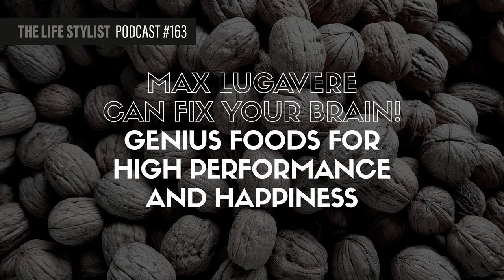Max Lugavere Can Fix Your Brain! Genius Foods For High Performance and Happiness #154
What if Alzheimer’s and other neurodegenerative diseases are preventable?

What if our choices at the grocery store cash register, and the decisions we make when we’re craving a snack, are contributing to or causing dementia?

Those are the questions that drove Max Lugavere – health and science journalist, brain food expert, and the co-author of the New York Times bestseller Genius Foods – &nbsp;to create his upcoming documentary Bread Head, a first-of-its-kind film about taking back the fate of our defining human characteristic: Our brains.

Bread Head is also an incredibly personal story for Max because it documents his mother’s battle with a neurodegenerative disease. Unfortunately, there aren’t many viable interventions once symptoms start to appear. You’re just prescribed glorified biochemical band-aids and sent on your merry way. Max found that experience unsettling, and it drove him to pursue real answers.

To Max, our current dementia epidemic didn't make sense. &nbsp;The human body and mind can’t be designed to fall apart so dramatically as we get older. He’s determined to reverse the commonly held belief that getting older means eventually losing your mental capacities and becoming dependent on the medical care system. Or has he sometimes calls it- the sick care system.

Through Max’s tireless research he’s making some very promising discoveries about how our diet and lifestyle choices shape the future of our brain’s health.

This episode will teach you the real truth about how lifestyle and diet affect our health.

It turns out that changes in the brain begin decades before symptoms develop, so the absolute best way we can move the needle on neurodegenerative disease is by minimizing risk when we have the chance. And every day, we make choices that move the needle one way or another.

So what choices are you going to make today? You can start by diving into this thought-provoking conversation, then share it with someone you know who wants to keep their mind young and nimble.

ONNIT. I’ve been using Onnit products for years, but these guys are growing and growing fast. I recently visited the Onnit headquarters and can tell you that they are doing it right, plus their insane product line is always made with science-backed, earth-grown nutrients. Whether you’re looking for something to get swole, relax, or supplement your diet, Onnit has you covered.

 AND...

FOUR SIGMATIC. Melt away stress, boost immunity, relax &amp; sleep deeper, improve productivity, increase brain power, get stimulation without jitters. Sound like all the good stuff you want? Welcome to the medicinal fungi kingdom with Four Sigmatic's highest quality mushroom &amp; herbs in little packets of magical power that you can add to your coffee or warm drink. Now featuring a slew of brand new super chronic, super food &amp; herbal blends! Check out the green coffee bean extract, the brain stack, the sleep stack, the matcha tea with Lion’s Mane, and the new coffee + mushroom infused mixes!

 AND…

Joovv. If you’ve been listening for a while or following Luke on social media, you’ve probably seen him raving about red light therapy, or photobiomodulation. There are over 3000 published clinical papers on light therapy – over 200 being double-blind, randomized, and placebo-controlled – making this arguably the most well-researched bio hack in Luke’s arsenal. Some of the benefits include increased skin health, better muscle recovery, better sexual performance, and reduced joint pain and inflammation. and enter the code “LUKE” at checkout for a FREE gift.